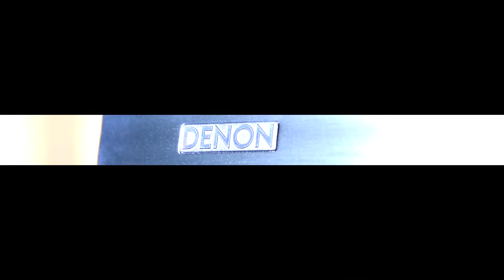What Hi Fi? Show 2015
The What Hi Fi? Show will showcase the absolute cutting edge of audio/video technology in a format that will allow keen enthusiasts a chance to see and listen to some of the finest home-theatre and stereo gear available in the country.

The very essence of What Hi Fi? is great audio and video and the best way to experience this is to see the pages of our magazine come to life!

What Hi FI? (India) is reviving the concept of a high-end Hi-Fi show in the country, complete with its expertise in the field and as a prominent body in the consumer electronics and Hi-Fi industry